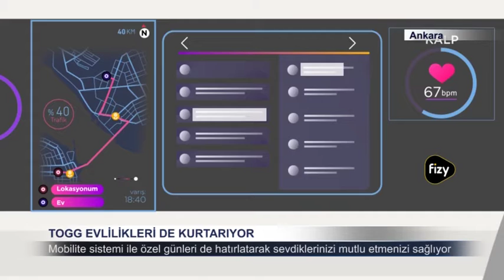TOGG Evlilikleri de Kurtarıyor